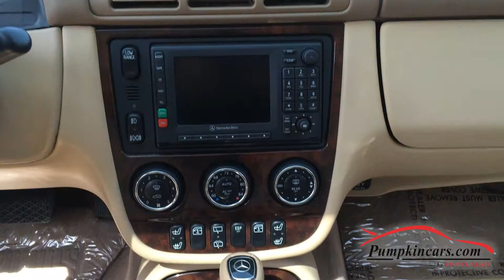2002 Mercedes Benz ML320 4Matic, 64K Miles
ONE OWNER CARFAX GUARANTEED ** HARD TO FIND ML320 WITH 42 SERVICE RECORDS! ** 2 KEYS ** 1 MONTH/1,000 MILE WARRANTY ** Burgundy Exterior with Tan LEATHER Interior ** PREMIUM BOSE Sound System with 6-Disc CD Changer, Running Boards, HEATED Power Seats, Alloy Wheels, Moon Roof, Privacy Glass, Roof Rack ** V6, 3.2 Liter Engine, 4MATIC AWD, Traction Control, Cruise Control, Tilt Wheel, Power Locks, Power Windows, and more! ** Visit us and test drive this PRISTINE SUV today.